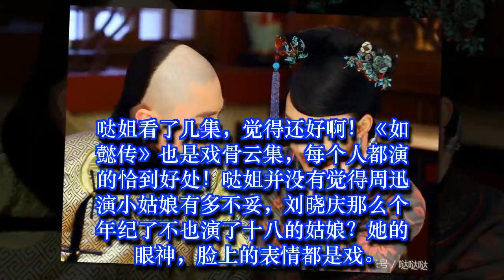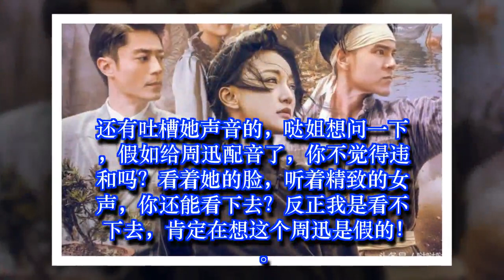《如懿传》都吐槽周迅的声音，假如给她配音了，你不觉得违和吗？